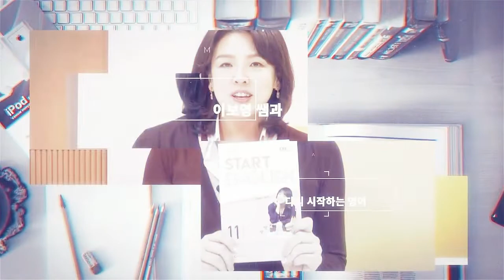[스타트잉글리시] EP391. 해외 여행시 약국에 가야 할 때 꼭 알아야 할 영어표현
해외에서 아플 때 병원에 가는 것은 너무 번거롭고, 간단하게 약만 사고 싶을 때, 꼭 알아야할 표현이 바로 “처방전 없이 살 수 있는 약”이라는 over-the-counter medicine 입니다.

“처방전 없이 살 수 있는 약을 사고 싶은데요” 라는 문장은 I’d like to buy an over-the-counter medicine.이라고 합니다. 해외 여행 중 약국 갈 일 있을 때 꼭 활용해 보세요.